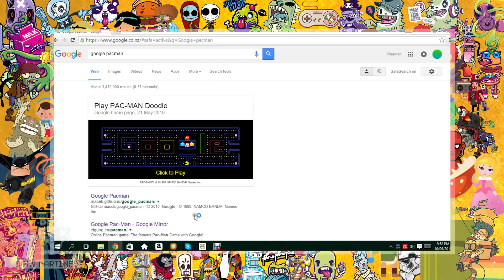PAC-MAN Chaveiro Enfeite | DiY Geek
⭐⭐⭐ *PROMOÇÕES* ⭐⭐⭐
✅ _Indicações que uso no meu dia a dia_ ✅

🎬 *CRÉDITOS*
101